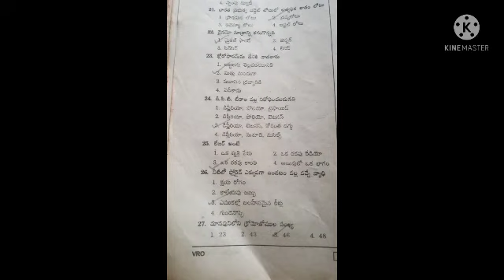COMPETITIVE GK QUESTIONS PART 3 7 QUESTIONS